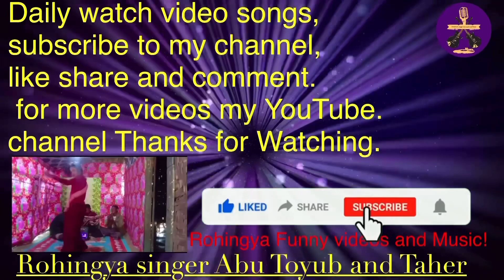Rohingya Songs By Singer Taher,Rohingya Funny Songs’April 19, 2021!!